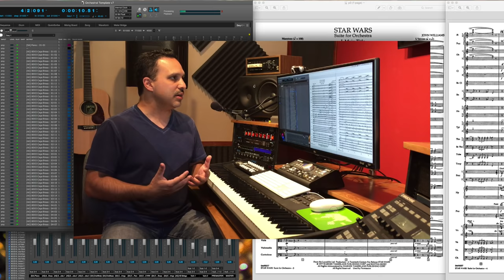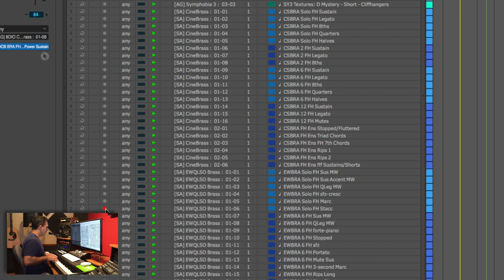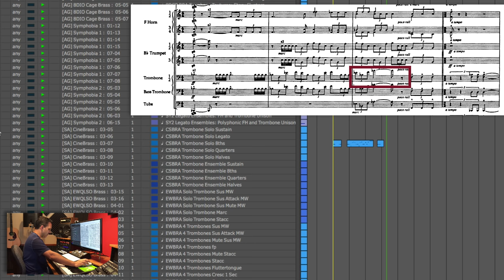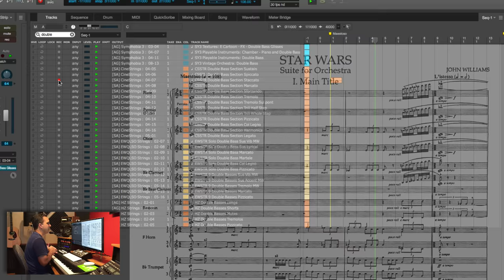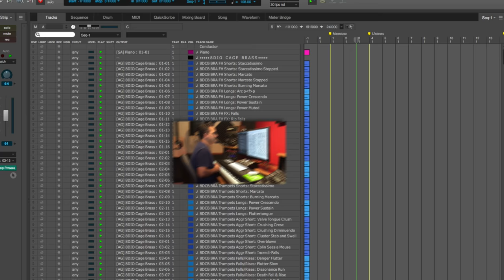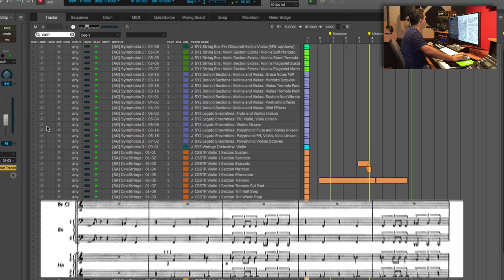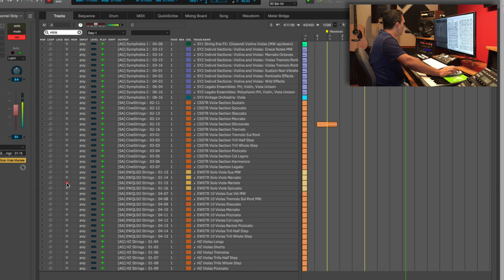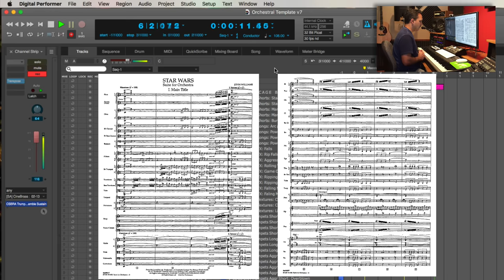Orchestration Secrets from Star Wars by John Williams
-- In this 48-minute orchestration study, we look at the first eight measures of the suite from Star Wars by John Williams, recording every note of every instrument individually so that we can study how it was put together.

In response to numerous requests, I've made a second video solely on the technical/computer aspects, showing my computer rig, how it was built and how it's connected, and how it enabled me to create the Star Wars mockup

I'm actively planning more of these. If you want to stay in the loop for new similar videos, join the MailChimp list

If you enjoyed this, you might also enjoy my short study of John Williams's Catch Me If You Can